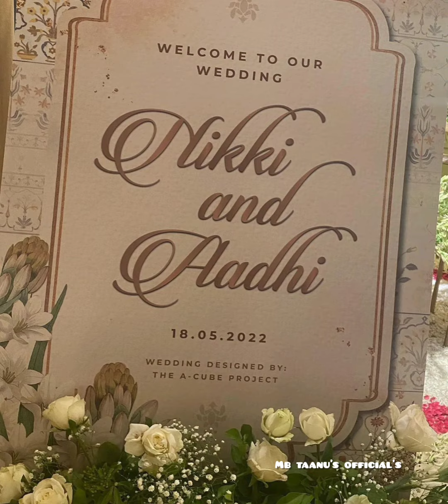marriage photos which goes viral